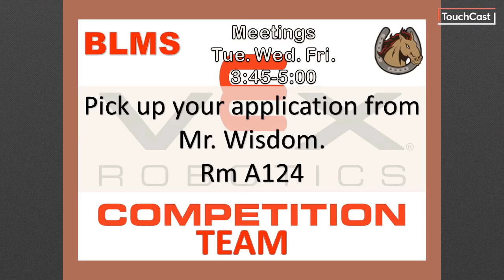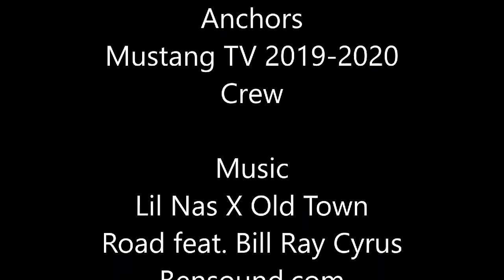Mustang TV 8-29-19